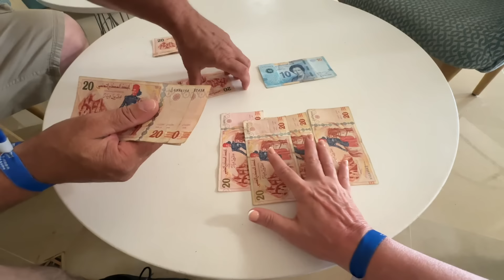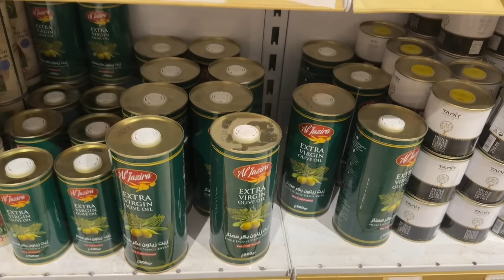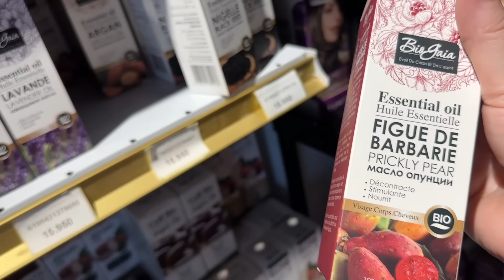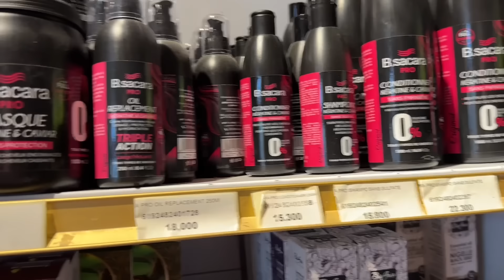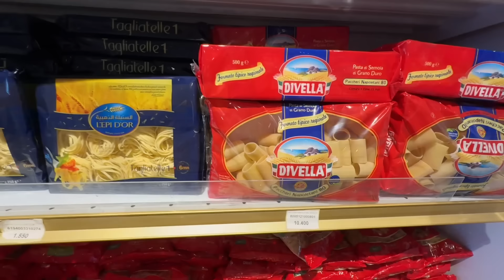Тунис,остров Джерба,супер маркет,цены на продукты,сувениры,встретили подписчиков,мыльная партия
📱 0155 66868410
Для заказов пишите пожалуйста  на вацап или на e-mail